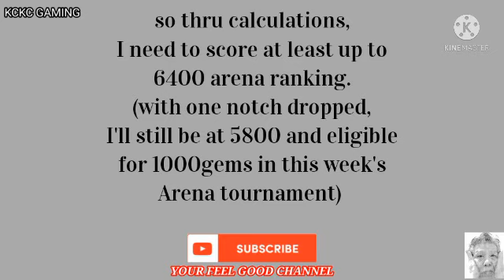ANGRY BIRDS 2 DAILY CHALLENGE Today, Aug 16 2021 Done in style before KING PIG PANIC.Updated Sept 12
My channel ID:
UChSe3AeIyny76ZpUpxJywDw

(FALSE HOPE:DAILY CHALLENGE) Aug 17

(THE RELAY TEAM:KING PIG PANIC) Aug 17

(MEBC REPLAY-MUST WATCH) Aug 16 & 17

(LEVITATION:DAILY CHALLENGE) Aug 15

(PIGGYBACK RIDE:KING PIG PANIC) Aug 15

(BAD BAD BIRDS:DAILY CHALLENGE) Aug 14

(THE ATOMIC STRIKE:KING PIG PANIC) Aug 14

(BOSS LEVEL 3006) Aug 14